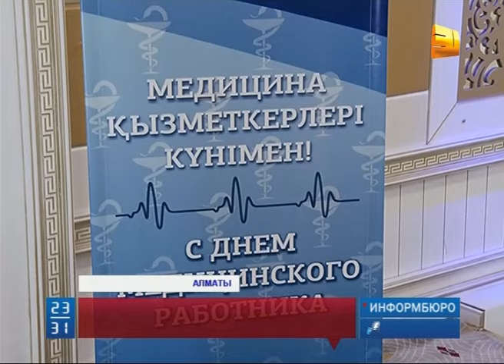Казахстанские врачи готовятся отмечать свой профессиональный праздник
Казахстанские врачи готовятся отмечать свой профессиональный праздник. Алматинские медики одни из первых начали принимать поздравления. Сегодня представителей одной из самых благородных профессий поздравил аким Алматы Ахметжан Есимов.